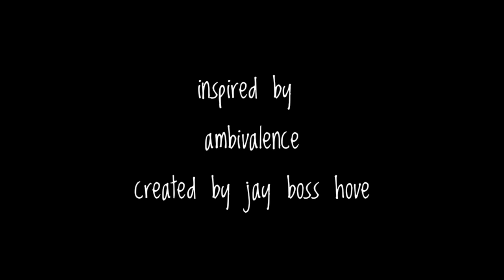Zimbabwean shona cartoon short random skits s02e1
short random skits is a zimbabweancomedy cartoon written edited and voice cast  by  director.S for cmhtv production studio inc . The series aims at entertaining an adult zimbabwean audience by telling once popular jokes and stories in a different yet hilarious perspective.. kindly check out more content in the playlist below dont forget to like , leave a comment subscribe and share  the laughter